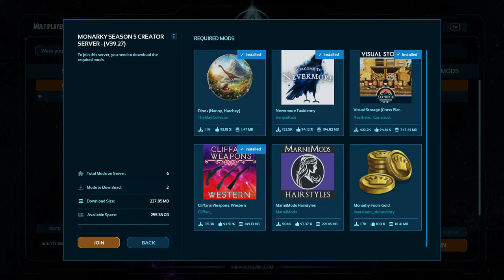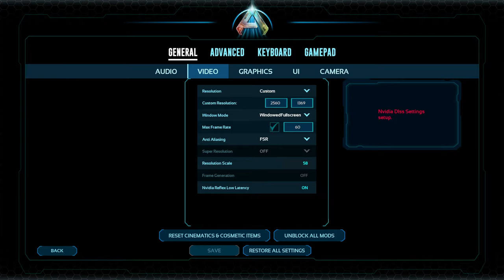Dino Dip Day! | Monarky S5